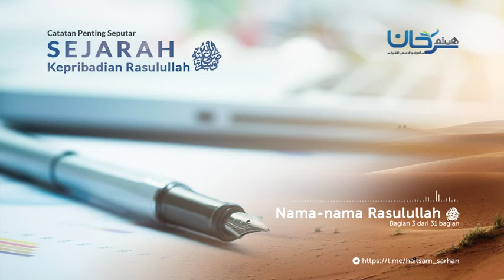Bagian 03 Nama nama Rasulullah sholallahualaihiwassalam